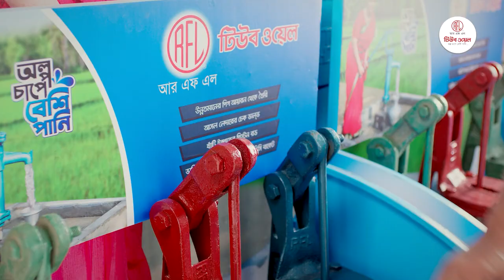দেশে সংকট সৃষ্টির অপচেষ্টা চলছে: এহসানুল হুদা | Ehsanul Huda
দেশে সংকট সৃষ্টির অপচেষ্টা চলছে: এহসানুল হুদা